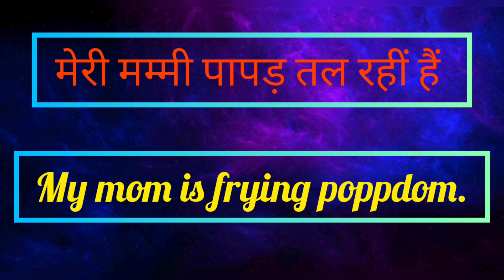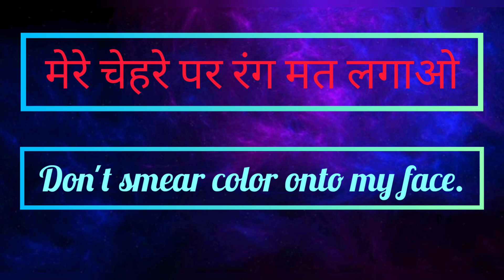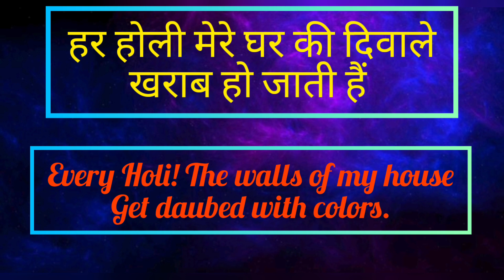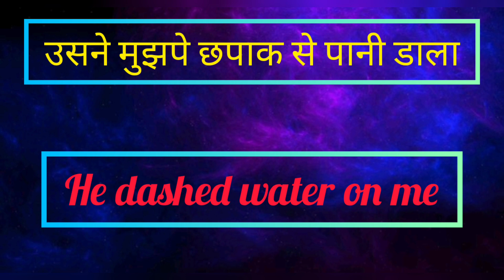होली Special Word meaning || English Speaking Vocabulary On Holi || Housewife English Corner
Hello friends🙂
Thanks for watching 🙏🏻 first of all I am not a teacher here I am only a learner and I want to speak like you that's why I am doing practice here.
In this video I have share some Holi Vocabulary. I hope u like u video.

Holi Vocabulary
Holi new words
kya krey jb confidence km ho to
english bolne ki prectice
bolna shuru kro
english bolna kyu jaruri hai
english kyu aani chahiye
english kyu jaruri hai
english
english speaking
english spoken
spoken English kyu jaruri hai